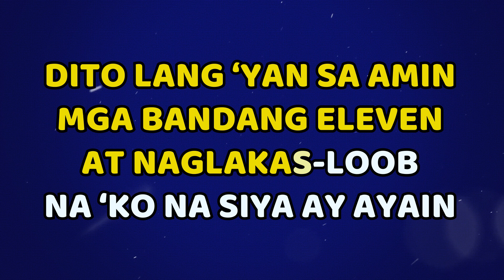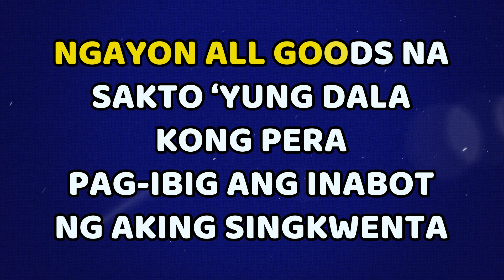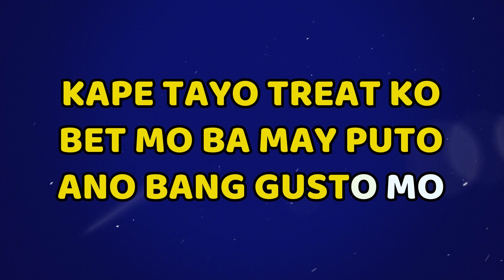Kape Tayo by Joema Lauriano (Karaoke Version)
SingAlong with Joema Lauriano with their track “Kape Tayo”

The Official Sing-Along Karaoke of “Kape Tayo” by Joema Lauriano.